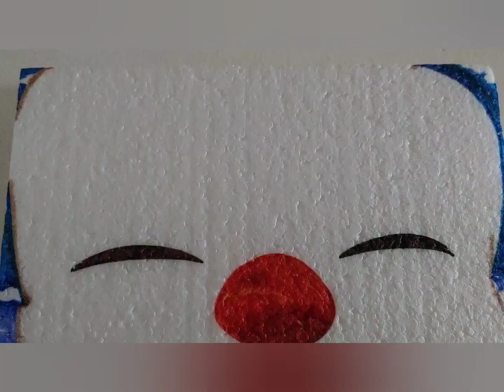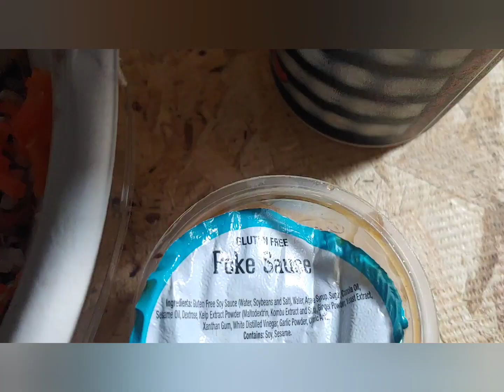My Dinner : Day 2621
September 22, Me and my dad visited his dad at a hospital again, then went out to eat at a new eatery.